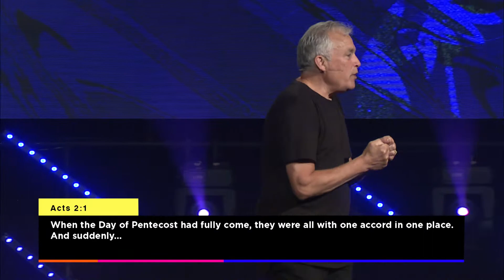Summer Speaker's 2019 | Pastor John Burns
John and his wife, Helen, planted Relate Church in 1986 after John left his prosperous dental practice to become a full-time pastor. John and Helen have an international platform, speaking all around the world about family and relationships, and hosting their own TV show on the same subject. They are passionate about the local church and equipping the next generation to live life well.

CCLI #647572
CSP #080926